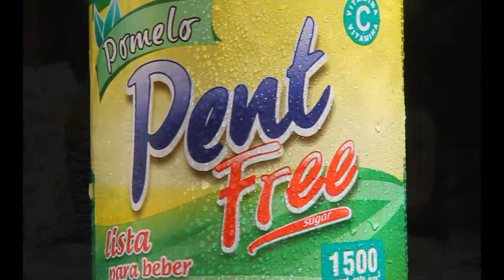BABI 2018 CATEGORIA 2009 PLATENSE VS ESCUELITA TOBIAS